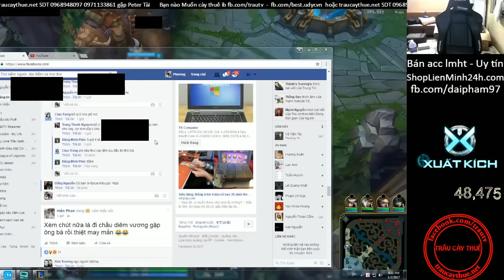Trau best udyr Veigar mid 25 - 1444 Ap phút 24 liệu Leesin sống được không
veigar 25 sách , trâu veigar mid hành nát team bạn
best player pentakill